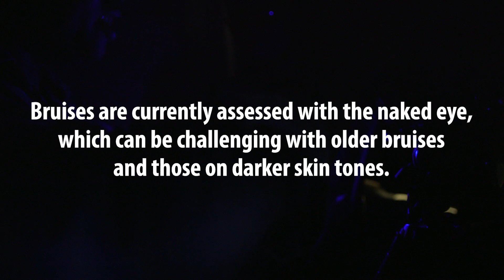Forensic Nursing: Finding the Best Ways to Assess Bruises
Dr. Katherine Scafide in the CHHS School of Nursing is exploring the best tools to help health care providers assess bruises on victims of violence. Learn more about the School of Nursing